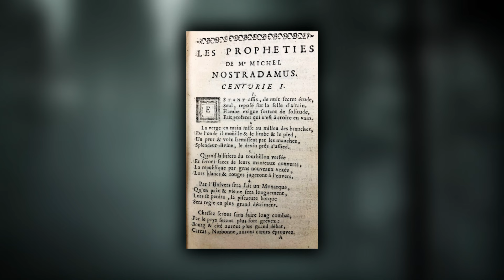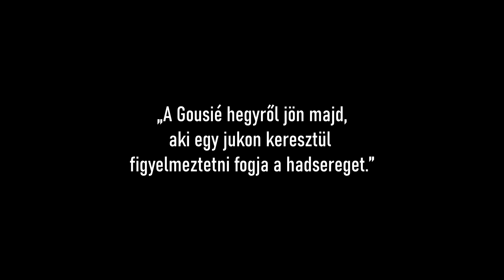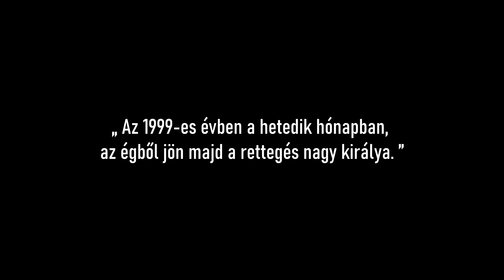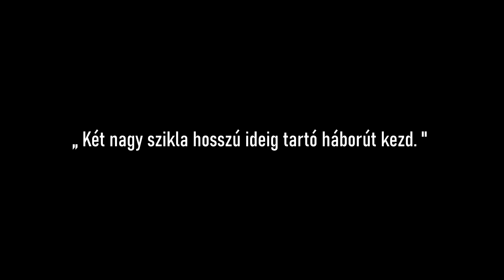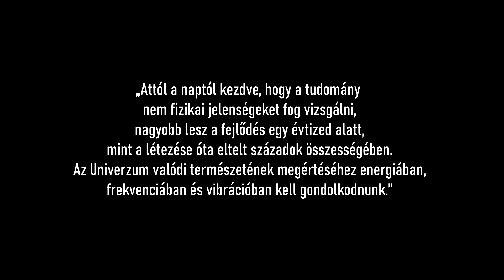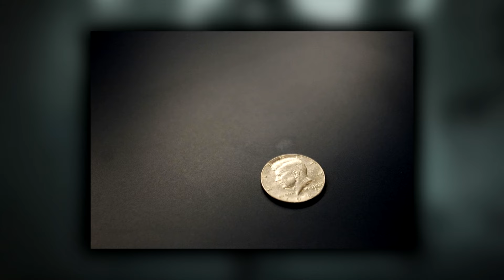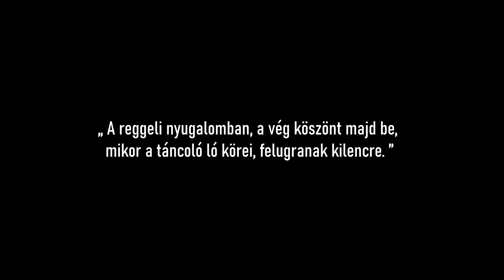Nostradamus jóslatai tényleg valóra válnak?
Objektív: Tokina 11-16mm 2.8, Canon 24mm 2.8, Canon 50mm 1.8